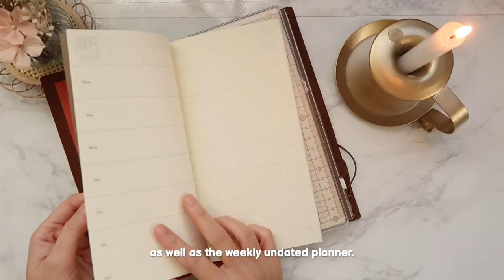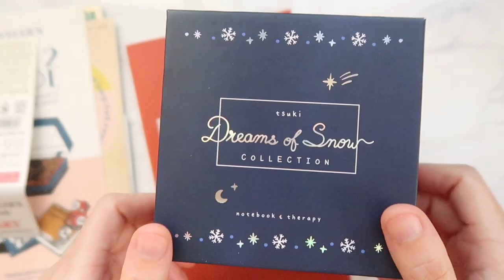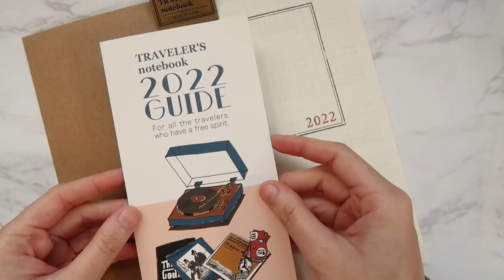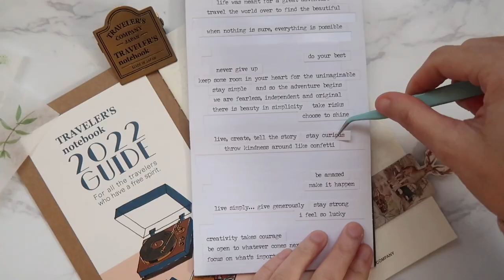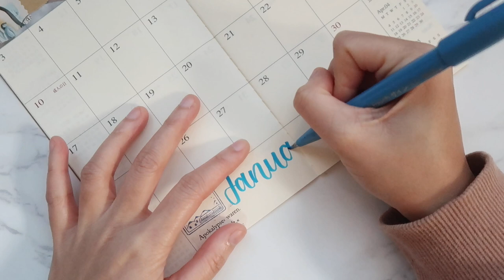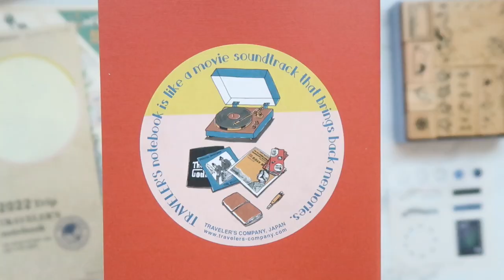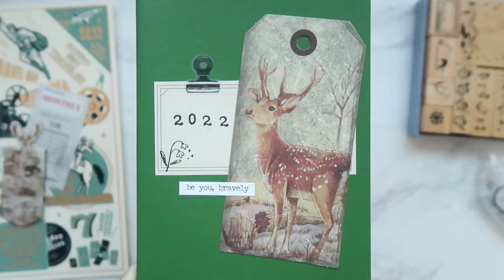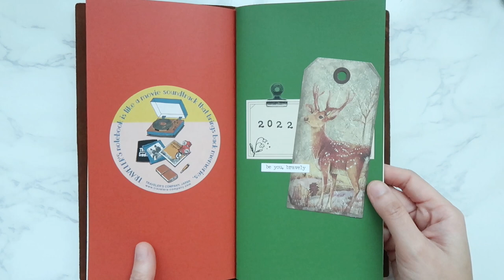🦋 my 2022 bullet journal setup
Hello friends! 💕 It’s almost 2022! 🎊 In this video, I will be setting up my January 2022 bullet journal on my travelers notebook. The theme is winter with some minimal vintage collages. I hope that you’ll enjoy this video and I wish you all a happy new year! 🥳

(use MANILAMAIDEN-10OFF)

❏ 𝚌𝚑𝚊𝚙𝚝𝚎𝚛𝚜
00:00 monthly covers
03:36 monthly spread
05:56 weekly covers
08:01 weekly spread

❏ 𝚖𝚞𝚜𝚒𝚌
Smyang Piano